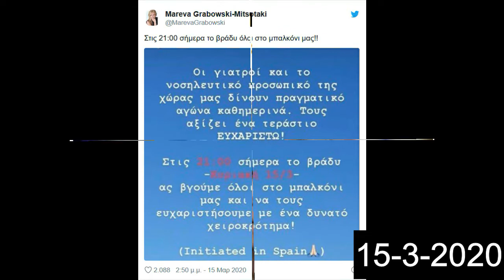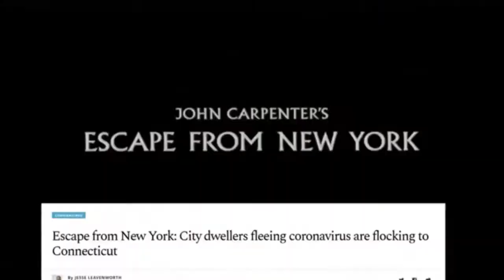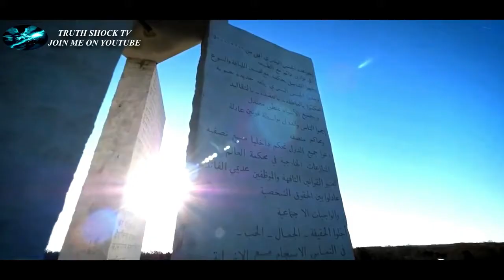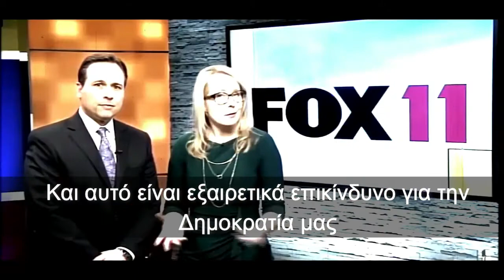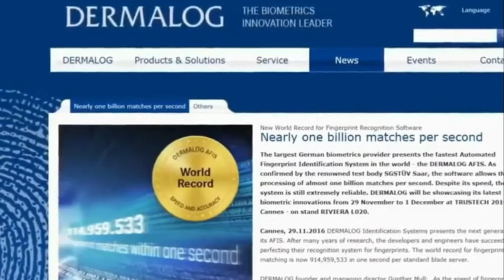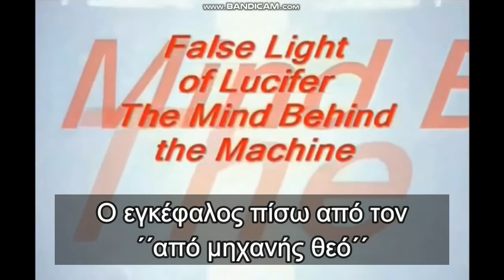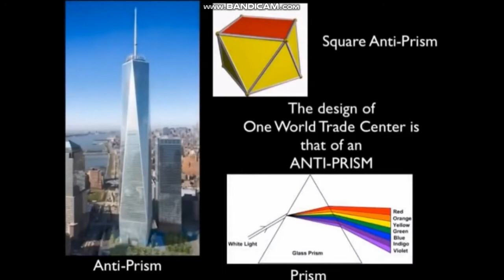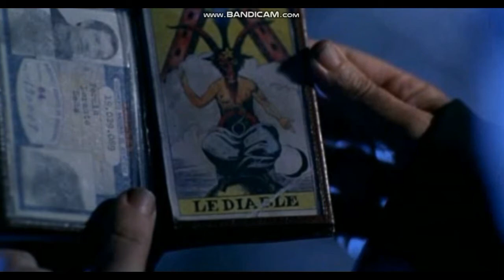ΣΥΝΩΜΟΣΙΟΛΟΓΙΕΣ by Q ab Allah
Λογικές συνωμοσίες φαντασιακού χαρακτήρα